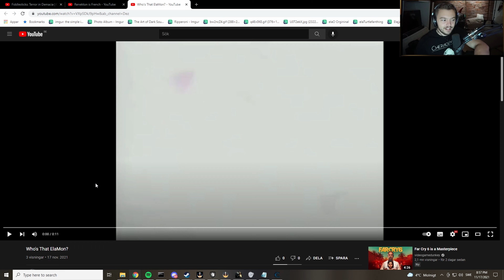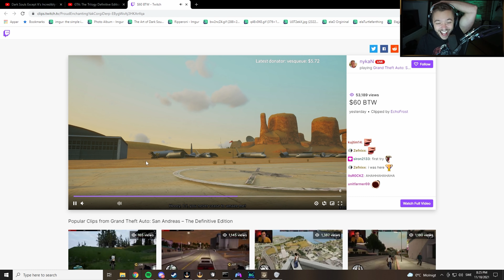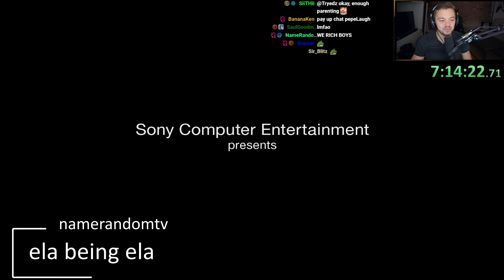Elajjaz - Top clips week 46 2021